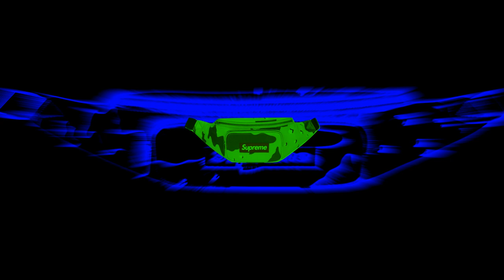[Free] Moha la Squale type beat "Banane" (prod. MakeUnik)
✪ Tagged version free for non profit use only:
- Must always credit in title: Prod. MakeUnik